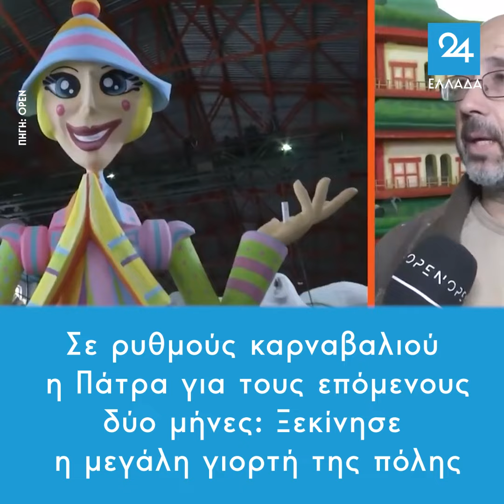Σε ρυθμούς καρναβαλιού η Πάτρα για τους επόμενους δύο μήνες: Ξεκίνησε η μεγάλη γιορτή της πόλης